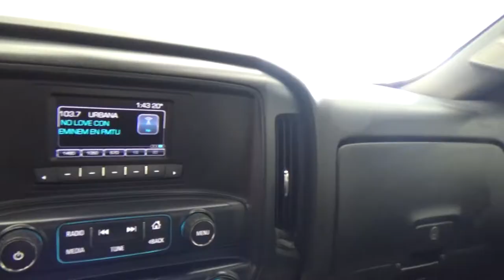Chevrolet / Silverado / 2018 - 6086